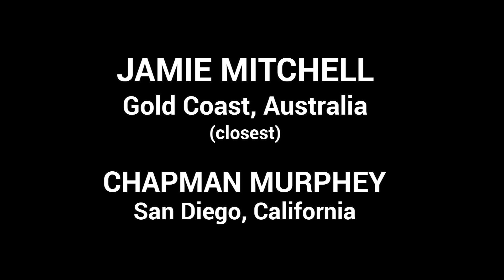Jamie Mitchell & Chapman Murphey at Mavericks - 2015 Wipeout Award Nominee - WSL Big Wave Awards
Jamie Mitchell (Gold Coast, Australia) and Chapman Murphey (San Diego, California, USA) team up for a stunning synchronized double wipe at Maverick's, California on December 20, 2014.  Drone video by Alexey Orlov/Go Big Project. A Nominee for in the Wipeout of the Year category at the 2015 WSL Big Wave Awards. For more information and to watch the live webcast of the show on May 1,